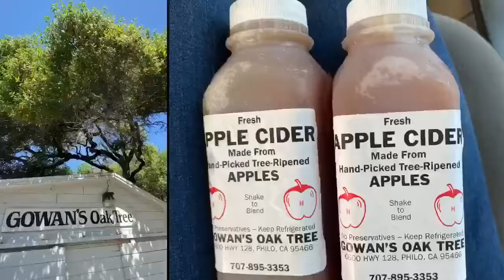Man yesterday was a BEAUTIFUL day! The forest is my favorite 🌲❤️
I have missed my tall friends so much I took a moment to give one a hug 🤗🌲❤️ I cant wait to see what today will bring!! 💃